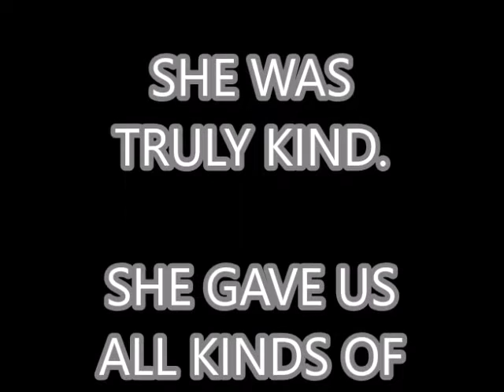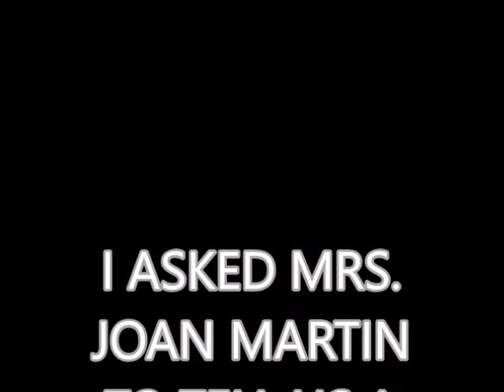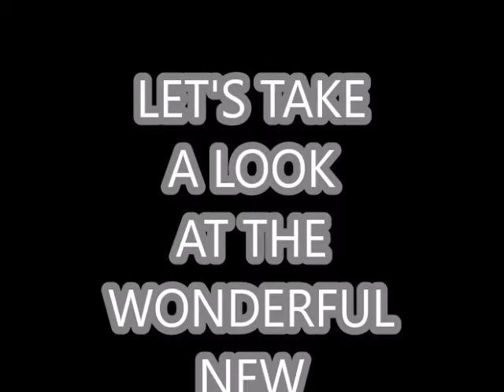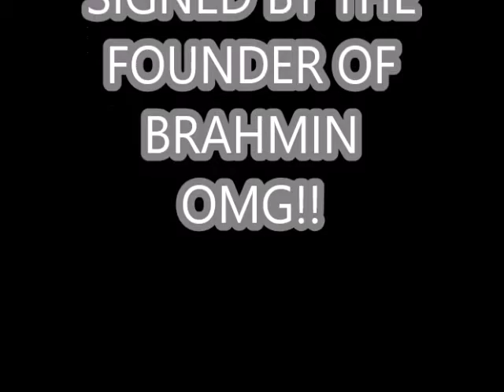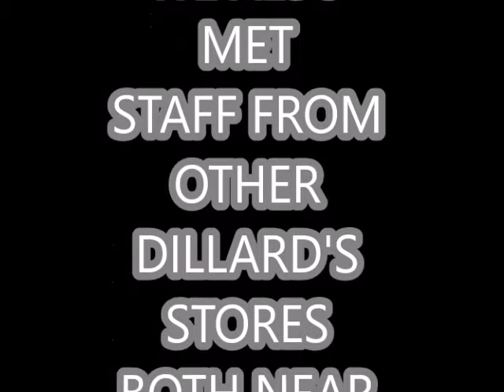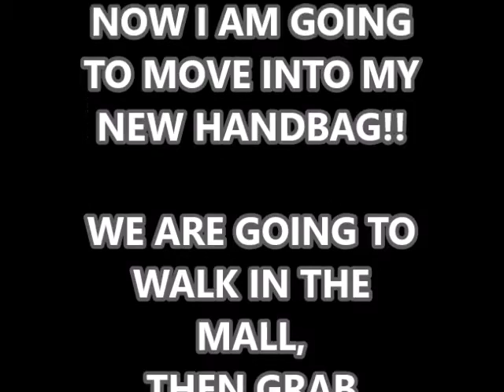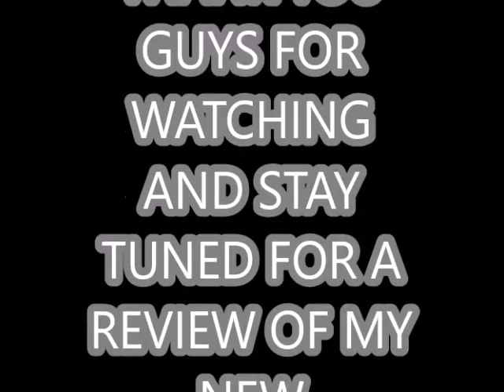😃I MET JOAN MARTIN! CHECK THIS OUT!😃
I GOT TO MEET THE FOUNDER AND CO FOUNDER OF BRAHMIN LEATHER WORKS INCORPORATED. JOAN MARTIN

YES! THE LEADING LADY OF THE BRAHMIN HANDBAG COMPANY. MRS. JOAN MARTIN